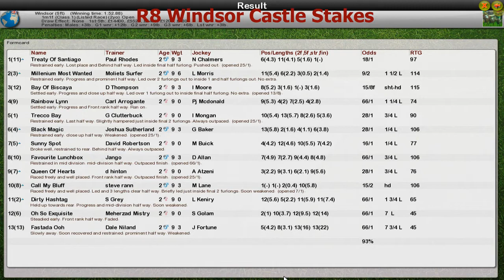FR WK9 R8 Windsor Castle Stakes